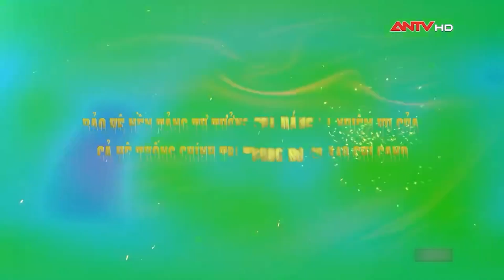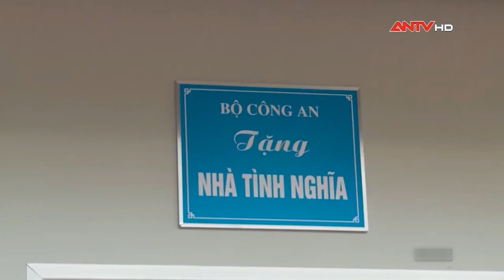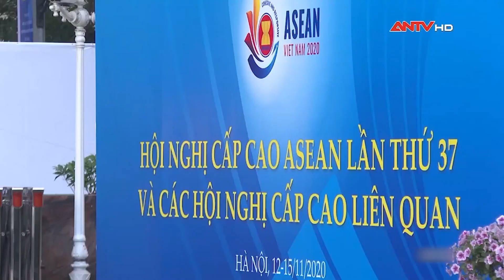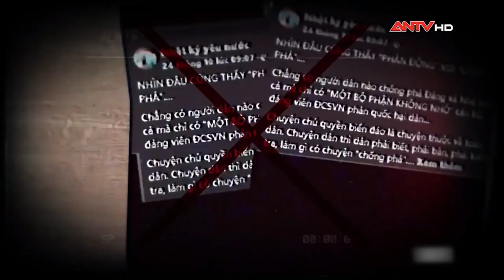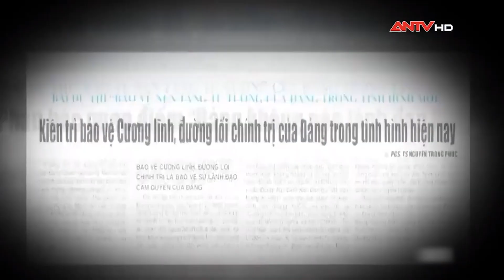Bảo vệ nền tảng tư tưởng của Đảng và nhiệm vụ của báo chí Công an nhân dân | GNST | ANTV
ANTV | Góc nhìn sự thật | Đất nước ta chưa bao giờ có được cơ đổ tiềm lực, vị thế và uy tín như ngày hôm nay. Tuy nhiên, cuộc đấu tranh với âm mưu, thủ đoạn chống phá của các thế lực thù địch đang tiếp tục diễn ra hết sức phức tạp, tác động rất lớn đến mọi mặt của đời sống xã hội.  Đây là nhiệm vụ của cả hệ thống chính trị, trong đó có báo chí Công an nhân dân.